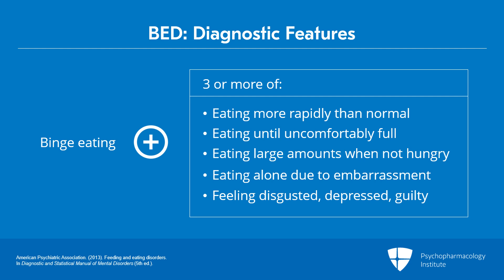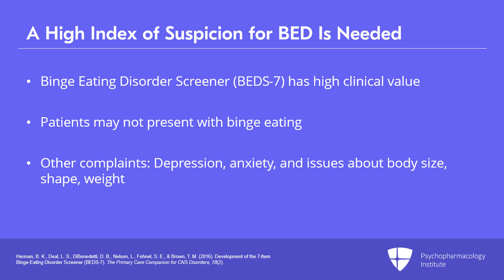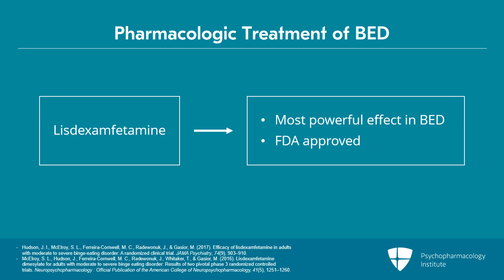Binge Eating Disorder (BED): Diagnosis and Treatment Overview